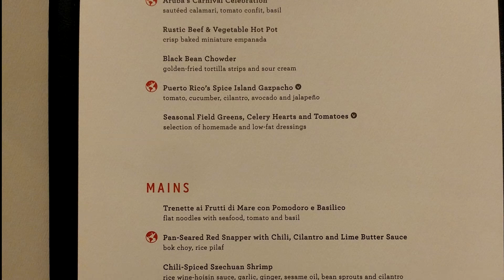Caribbean Princess - 2018 Panama Canal Cruise Day 3 - Ocho Rios, Jamaica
A rainy day in Ocho Rios Jamaica